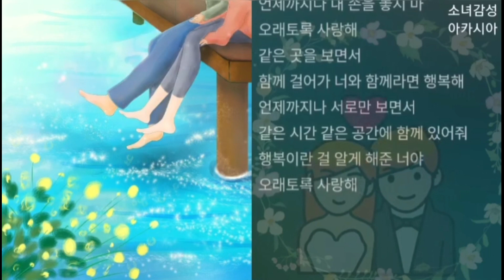윤언니 - 축가. 1시간